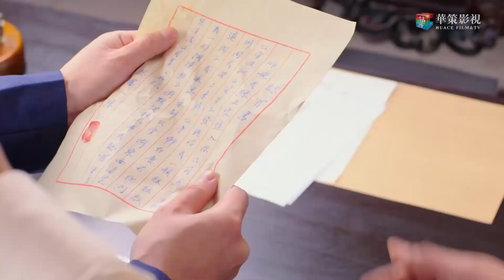Kaderimin Cilvesi | Klip | Switch of Fate | Zhao Ying Zi, Liu Yu Xin | 忍冬艳蔷薇